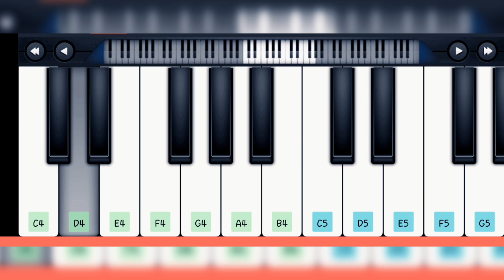Sundari kannal oru seithi | Dalapathi | Perfect Piano | Sai Prasad Raju Saripalli